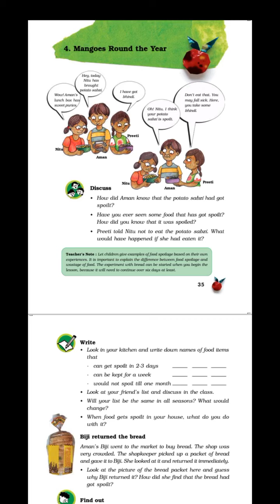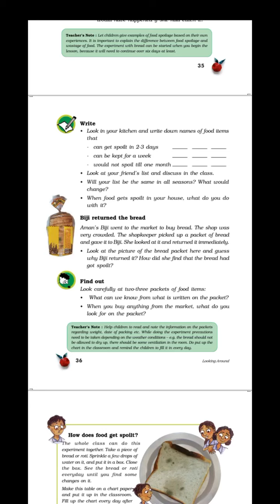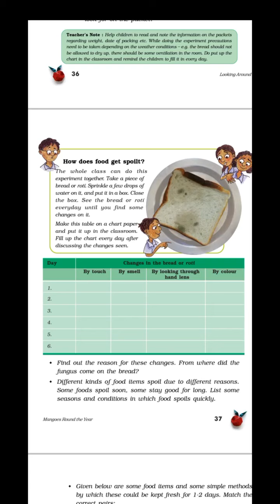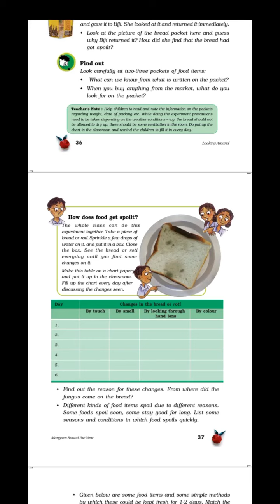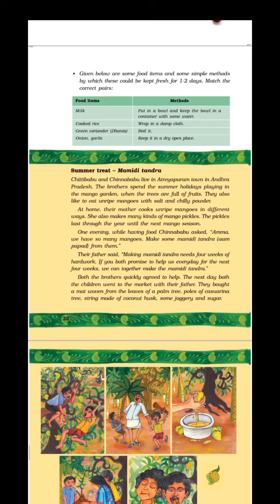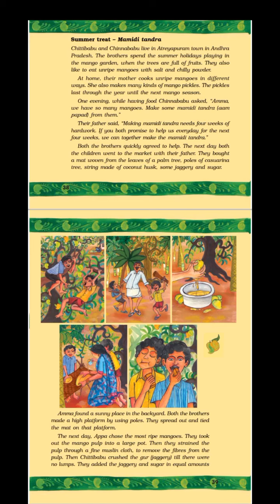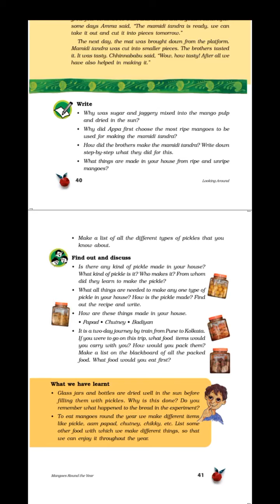Grade 5-Ch 4 Mangoes Round the year(EVS)-Global international school (CBSE)